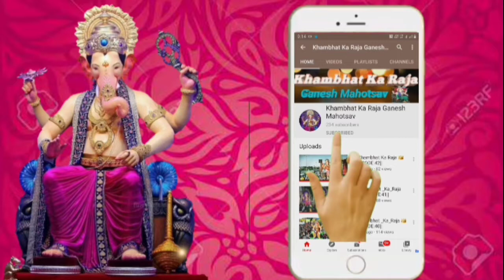(2005)Kharva Samaj Ganesh Mahotsav (Year:35)